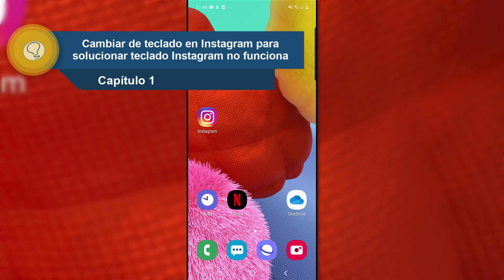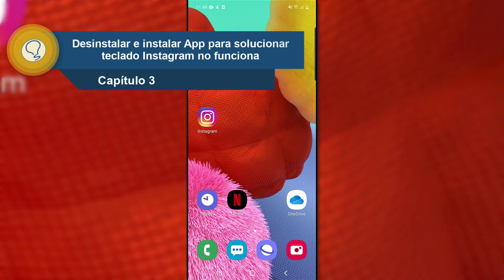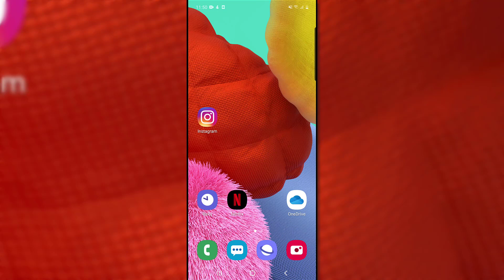❌ Teclado Instagram no funciona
Videotutorial de Solvetic para saber las posibles causas y formas de solucionar cuando el teclado Instagram no funciona 📝 𝗠𝗔𝗦 𝗧𝗥𝗨𝗖𝗢𝗦 𝗜𝗡𝗦𝗧𝗔𝗚𝗥𝗔𝗠

Gracias a este tutorial vas a ver las posibles soluciones cuando ocurre el error de que el teclado Instagram no funciona y el paso a paso para llevarlas a cabo en tu móvil.

 》CAPÍTULOS《

𝟏. Cambiar de teclado para solucionar teclado Instagram no funciona

𝟐. Borrar caché Instagram para solucionar teclado Instagram no funciona

𝟑. Desinstalar e instalar App para solucionar teclado Instagram no funciona